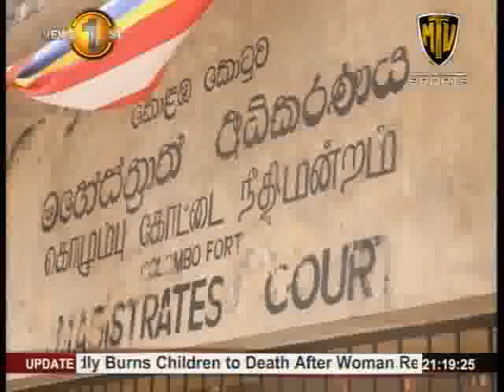Fmr. COO of RADA Saliya Wickremesuriya remanded till May 19th